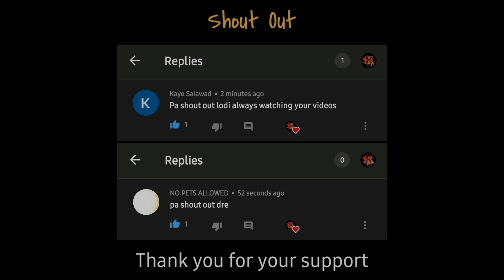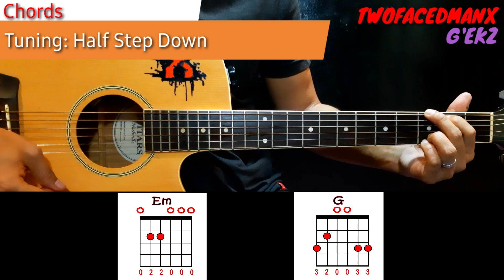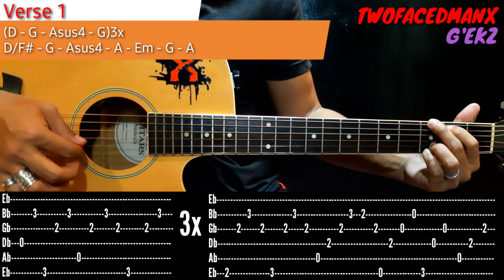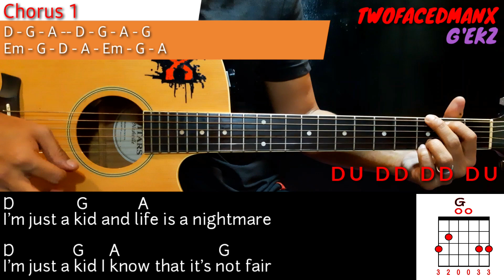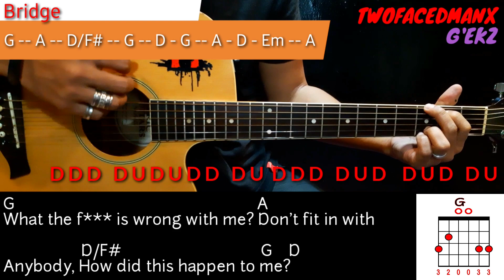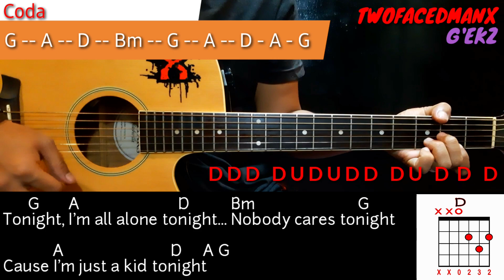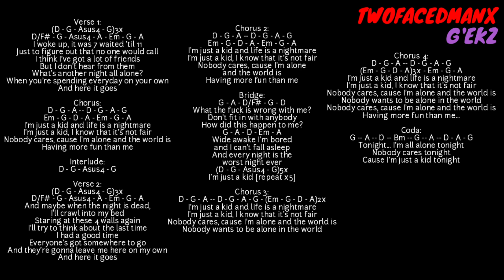Simple Plan - I'm Just A Kid (Guitar Tutorial)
I'm Just A Kid - Simple Plan Guitar Tutorial